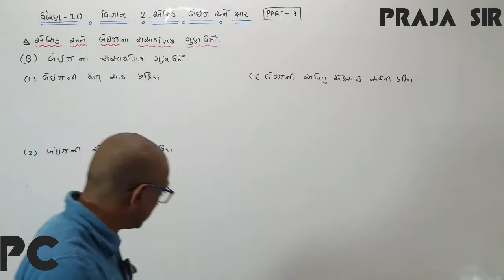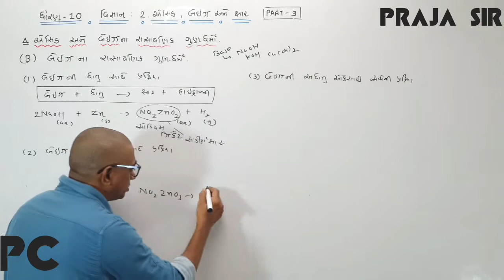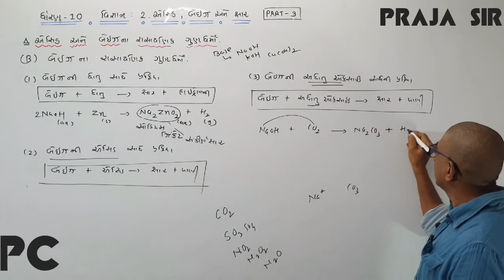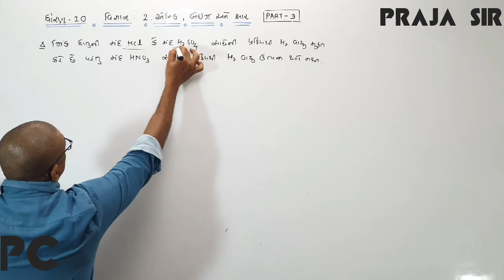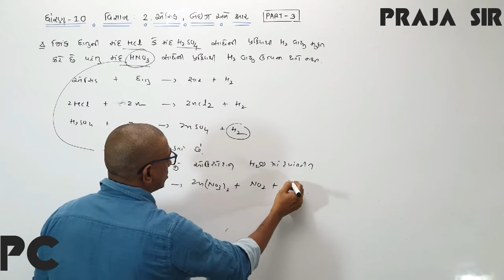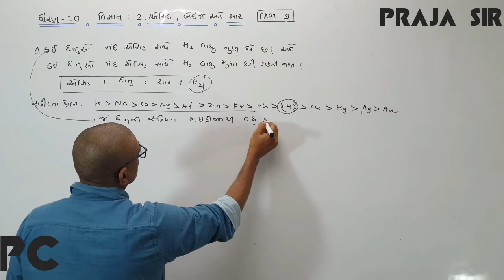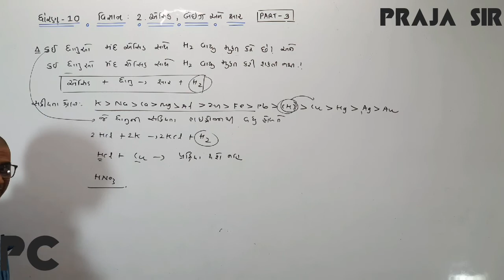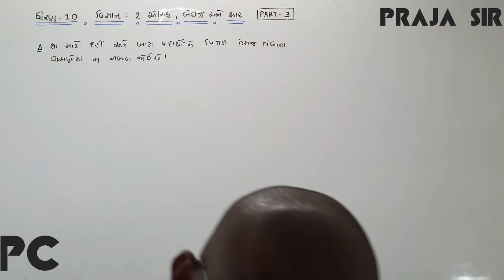STD 10TH CH 2 (PART 3) બેઇઝ ના રાસાયણિક ગુણધર્મો